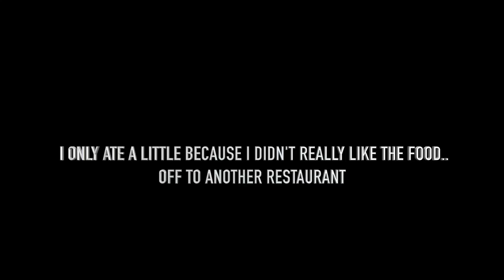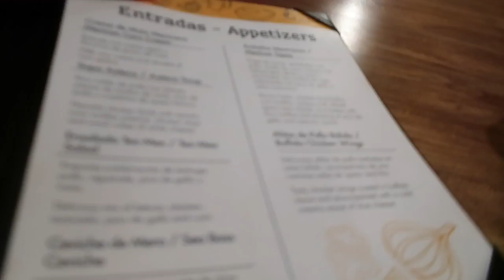THE BATHROOM IS LEAKING AGAIN OMG 😱😲⚒🚽😡| DOMINICAN REPUBLIC🇩🇴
In today's vlog you'll see that side I've been upgraded to the fourth floor for three days now.  The bathroom is leaking again. I didn't do anything but the usual wake up early like around 7:40am or 8am. Despite the lights going on and off that morning around 5am. After I finish showering, put on lotion and get ready I see the bathroom leaking again. This is the room they upgraded me to in the 22nd building on the fourth floor ya'll. Wow.